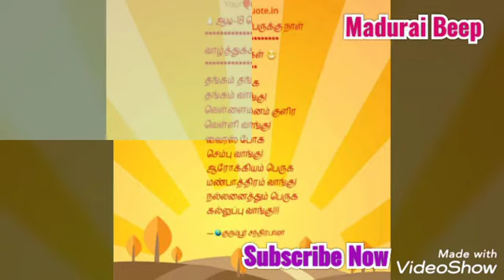ஆடிப் பெருக்கு #02/08/2020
ஆடிப் பெருக்கு என்பது மட்டும் தான் நாளை கணக்கிடப்படும் திருவிழா ஆகும். இந்த நாளில் நாம் செய்யும் எந்த காரியங்களும் சிறப்பாக நடக்கும்